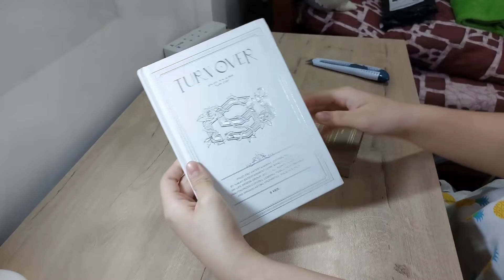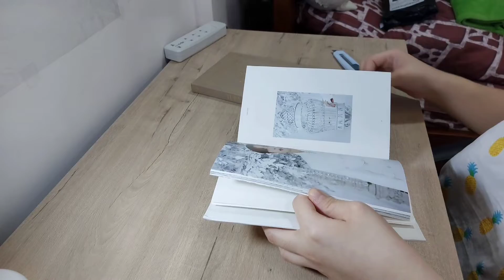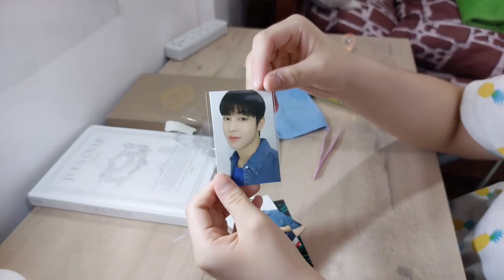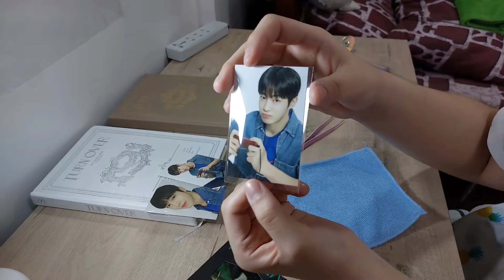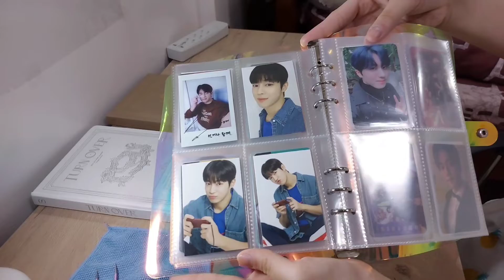SF9 Turn Over, Dawon trading cards